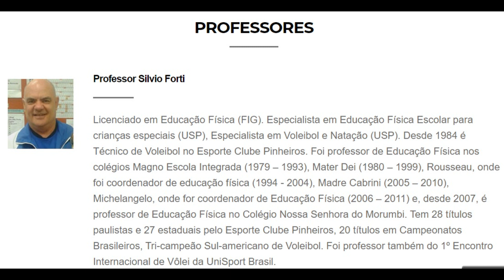CURSO INICIAÇÃO VOLEI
INICIAÇÃO NO VÔLEI
DA ESCOLA PARA O CLUBE, DO CLUBE PARA A SELEÇÃO
DESCRIÇÃO DO CURSO

O Curso apresenta uma metodologia completa para o aprendizado do Vôlei desde o princípio, com crianças na fase escolar, até a passagem por clubes e a eventual chegada às seleções;

Educação Física e Práticas
Olá meu objetivo nesta página é trazer conhecimento sobre nossa área.